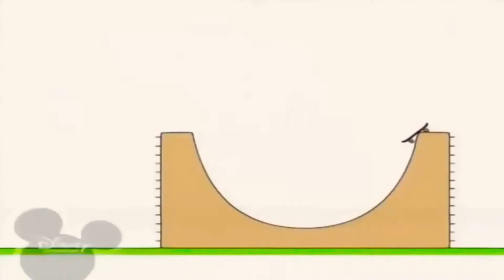31 травня 2021 р.